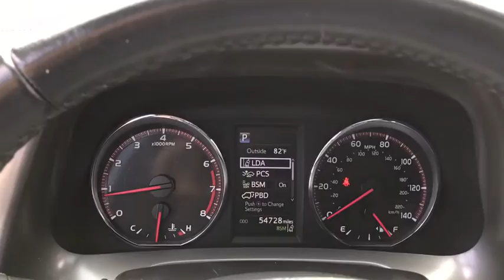2017 Toyota RAV4 Chicago, Oak Lawn, Calumet city, Orland Park, Matteson, IL 20669A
Magnetic Gray Metallic Used 2017 Toyota RAV4 available in Chicago, Illinois at Toyota on Western. Servicing the Oak Lawn, Calumet city, Orland Park, Matteson, IL area.

6941 South Western Ave.

Boasts 29 Highway MPG and 22 City MPG! This Toyota RAV4 boasts a Regular Unleaded I-4 2.5 L/152 engine powering this Automatic transmission. Wheels: 18 5-Spoke Sport Alloy -inc: caps, Variable Intermittent Wipers, Trip Computer.* This Toyota RAV4 Features the Following Options *Transmission: 6-Speed Automatic, Transmission w/Driver Selectable Mode, Sequential Shift Control w/Steering Wheel Controls and Oil Cooler, Tires: P235/55R18H AS, Tailgate/Rear Door Lock Included w/Power Door Locks, Strut Front Suspension w/Coil Springs, Steel Spare Wheel, Split-Bench Front Facing Rear Seat, SofTex Seat Trim, Single Stainless Steel Exhaust, Side Impact Beams.* Stop By Today *Live a little- stop by Toyota On Western located at 6941 S Western Ave, Chicago, IL 60636 to make this car yours today!
RADIO: PREM DISPLAY AUDIO W/NAV/ENTUNE/JBL,HEIGHT ADJUSTABLE POWER LIFTGATE,BLACK  SOFTEX SEAT TRIM,MAGNETIC GRAY METALLIC,BLIND SPOT MONITOR AND REAR CROSS TRAFFIC ALERT,All Wheel Drive,Power Steering,ABS,4-Wheel Disc Brakes,Brake Assist,Aluminum Wheels,Tires - Front Performance,Tires - Rear Performance,Temporary Spare Tire,Sun/Moonroof,Generic Sun/Moonroof,Heated Mirrors,Power Mirror(s),Integrated Turn Signal Mirrors,Rear Defrost,Privacy Glass,Intermittent Wipers,Variable Speed Intermittent Wipers,Rear Spoiler,Power Door Locks,Daytime Running Lights,Automatic Headlights,Fog Lamps,AM/FM Stereo,Satellite Radio,MP3 Player,Bluetooth Connection,Back-Up Camera,Auxiliary Audio Input,HD Radio,Requires Subscription,Steering Wheel Audio Controls,Power Driver Seat,Pass-Through Rear Seat,Bucket Seats,Heated Front Seat(s),Driver Adjustable Lumbar,Rear Bench Seat,Adjustable Steering Wheel,Trip Computer,Power Windows,Leather Steering Wheel,Keyless Entry,Power Door Locks,Cruise Control,Adaptive Cruise Control,Climate Control,Multi-Zone A/C,A/C,Premium Synthetic Seats,Driver Vanity Mirror,Passenger Vanity Mirror,Power Windows,Power Door Locks,Trip Computer,Engine Immobilizer,Traction Control,Stability Control,Traction Control,Front Side Air Bag,Lane Departure Warning,Lane Keeping Assist,Lane Departure Warning,Tire Pressure Monitor,Driver Air Bag,Passenger Air Bag,Front Head Air Bag,Rear Head Air Bag,Passenger Air Bag Sensor,Knee Air Bag,Child Safety Locks